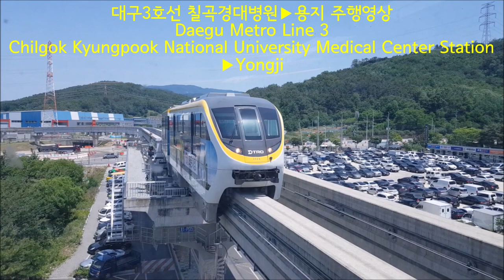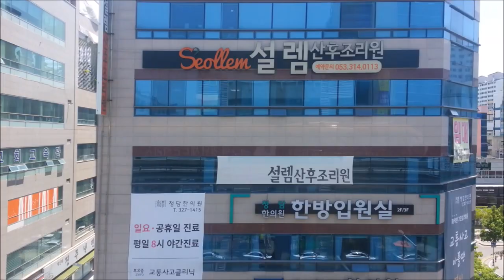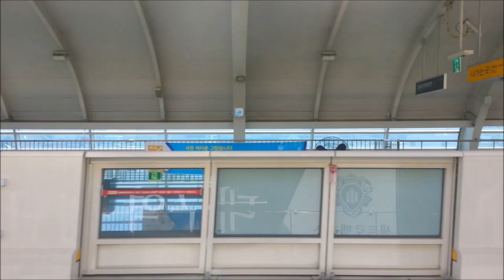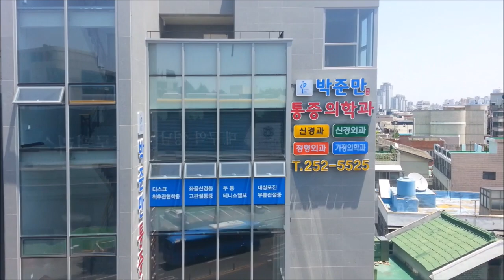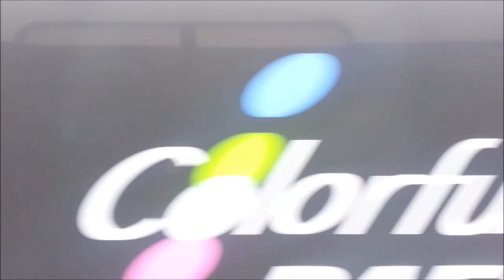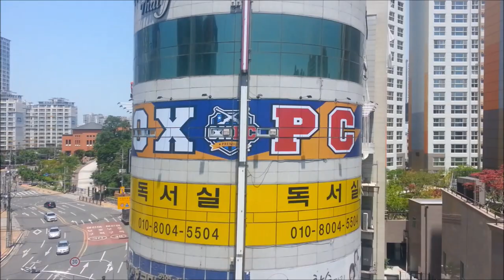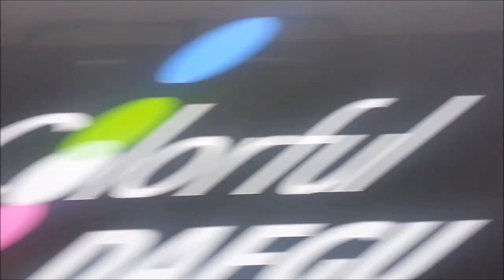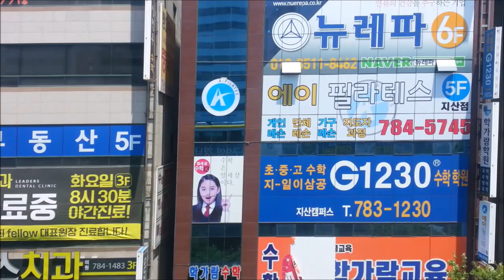대구3호선 칠곡경대병원-용지 주행영상(Daegu Metro Line 3 Chilgok KNU Medical Center-Yongji)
대구3호선 용지역방면 영상입니다.